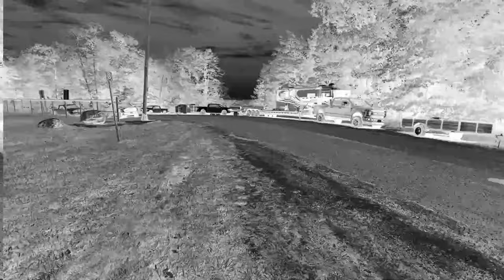CRASH Accident ATV TEST Trail!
CRASH Accident ATV TEST Trail! Back to the trails with @BlakeJooris and @KingBossQuad full shift! Couple crashes on the way! Let the mud adventure begin!

X - @markfreeman408
Threads - @markfreeman408

Deviant Ink Sled Wraps 15%OFF "408FREEMAN"